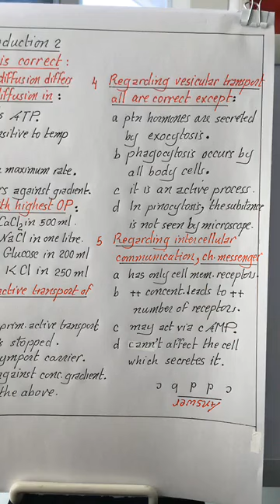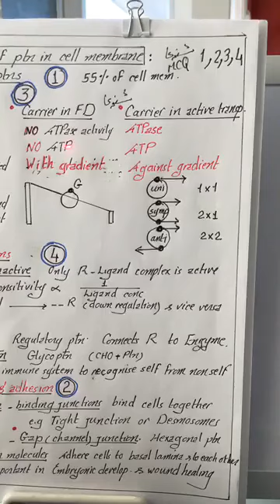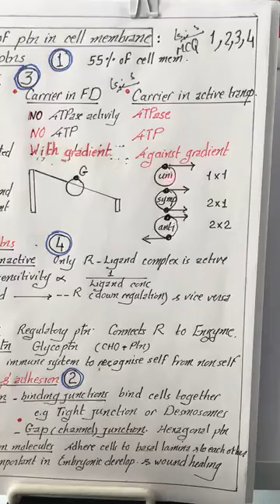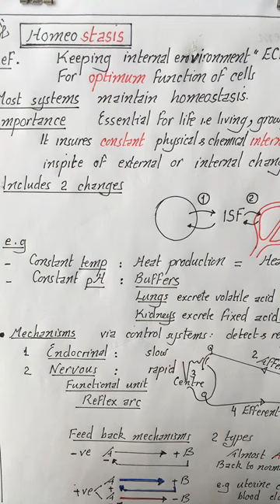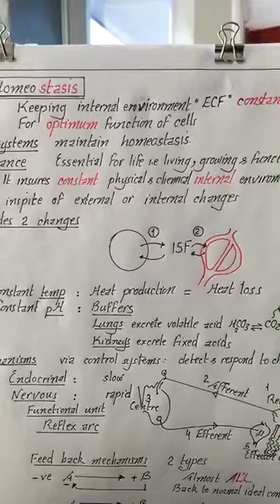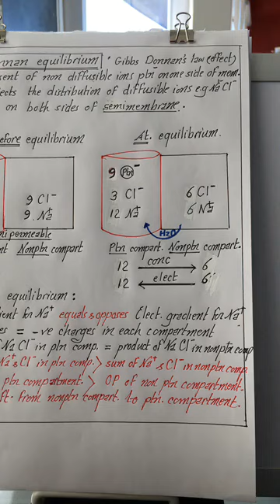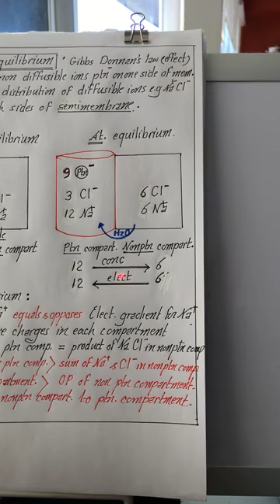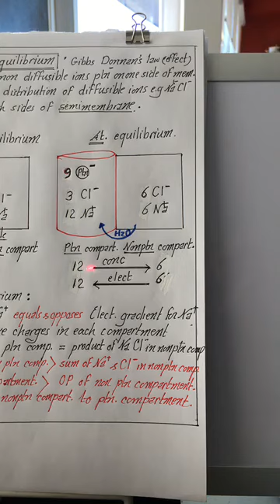Physiology | Introduction | last lecture | Dr.Nagi | Arabic